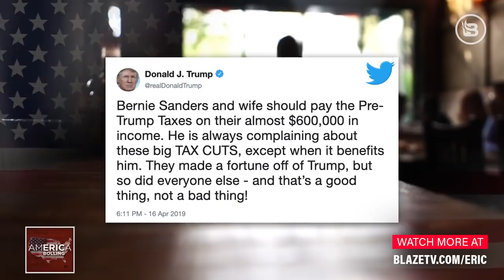Bill Weld Has NO Chance!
Bill Weld has no chance. Where is Elizabeth Warren?
And what about Pete Buttigieg?

Eric Bolling speaks with Anders Hagstrom from The Daily Caller News Foundation for more.